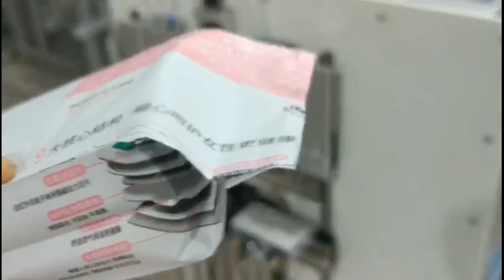Automatic tissue pouch loading sealing machine